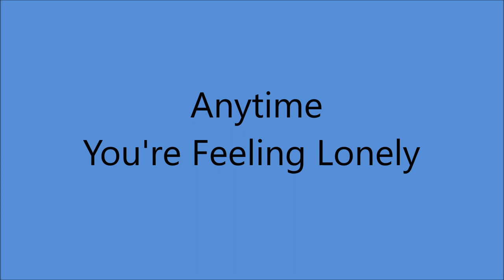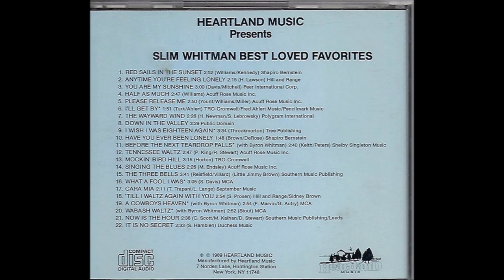Slim Whitman - Anytime You're Feeling Lonely [c.1989].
[1921 - Written by Herbert "Happy" Lawson]
   as "Any Time"
1st. Recorded 1924 by Emmett Miller

   "Best Loved Favorites" [1989]
Also Recorded 1962 as "Anytime"

1957  Joined the Grand Ole Opry
1968  Country Music Hall of Fame MUSEUM
                'Walkway of Stars"
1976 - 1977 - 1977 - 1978